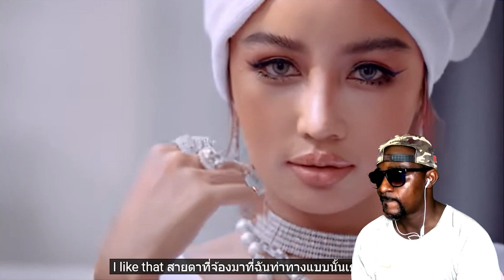KRATAE RSIAM - BURNING FOR YOU M/V) Reaction